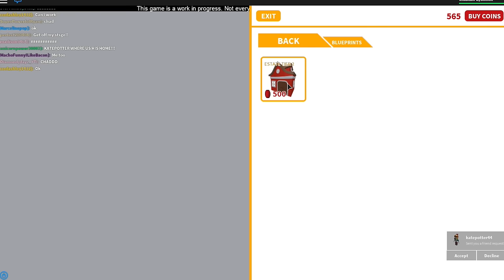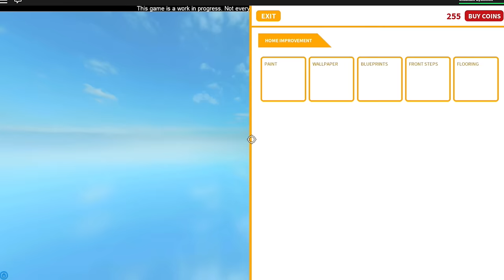Roblox / MeepCity / Painting and Upgrading my House! / Gamer Chad Plays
Roblox / MeepCity / Painting and Upgrading my House! / Gamer Chad Plays - today in MeepCity I go to work at the Pizza Place and earn some money! Just enough money to upgrade my house and paint it! The Pet Store is also open!